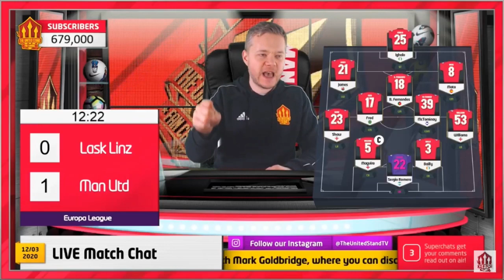Man United 5-0 LASK Mark Goldbridge Best Bits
Follow the Twitter Account! Will Follow back some of the first people to follow

Also follow these accounts on Twitter:
Drawty: